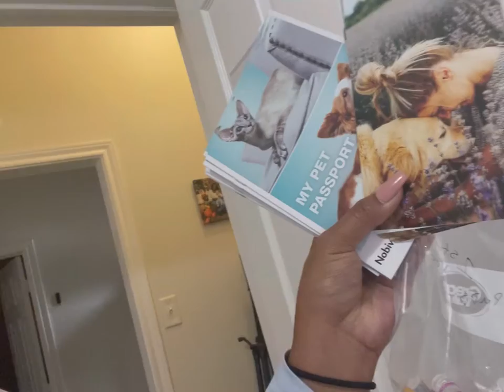Official 6 week pupdate . Puppy Vet Check Ups